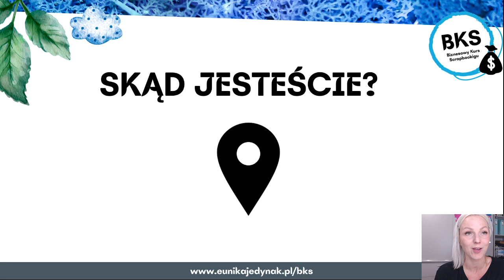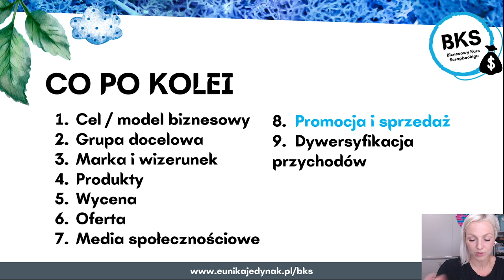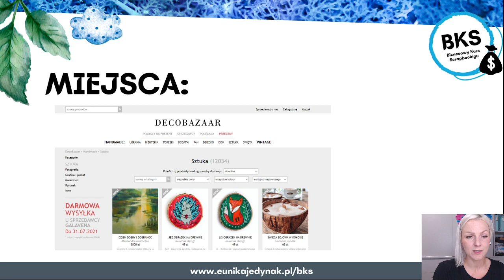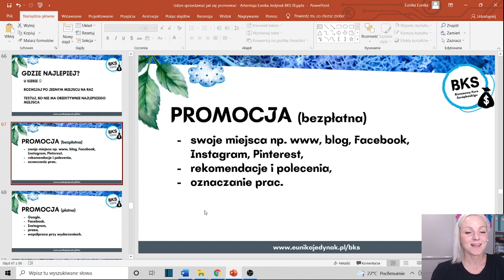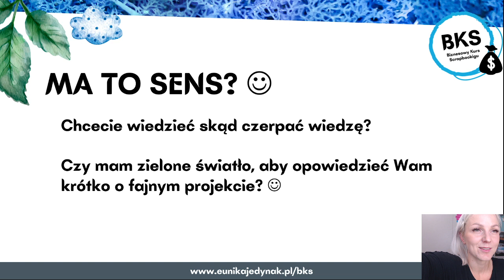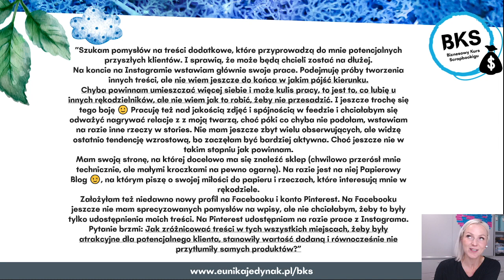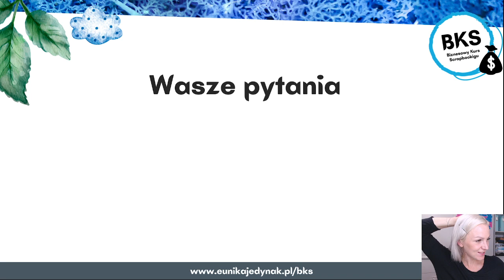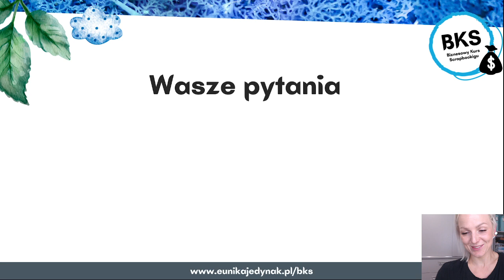Gdzie sprzedawać, jak się promować - branża scrapbookingowa || Szkolenie || Artemisja Eunika Jedynak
★★ Rozwiń opis! ★★

★ Jeżeli podobało Ci się to nagranie, koniecznie zapisz się do newslettera po przypominajki i prezenty

Zapraszam serdecznie do obejrzenia szkolenia, które przeprowadziłam 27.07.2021 r. w ramach promocji mojego Biznesowego Kursu Scrapbookingu. Więcej o kursie

Buziak za czytanie opisów na YouTube!  :*